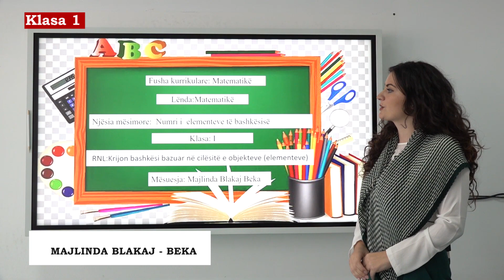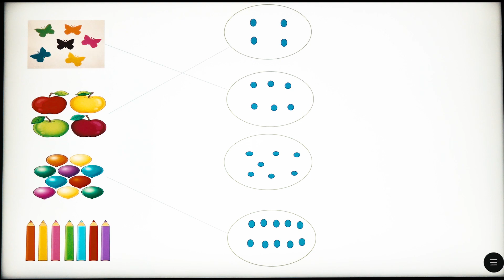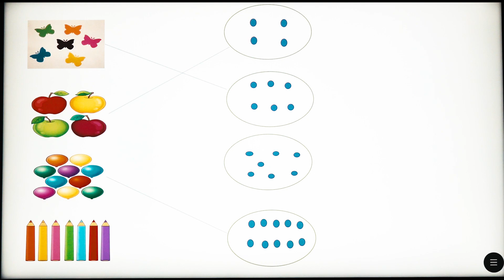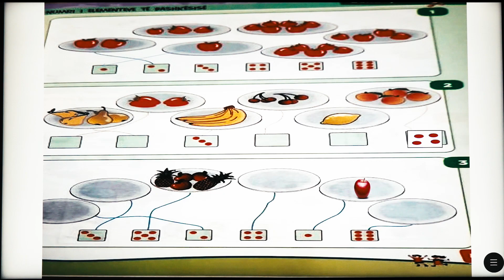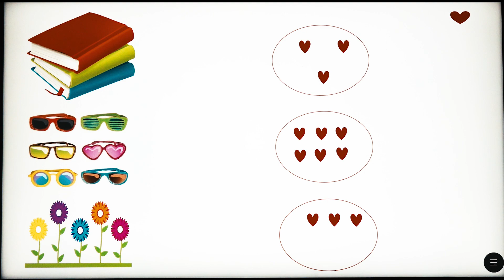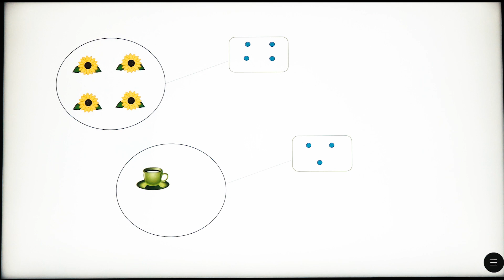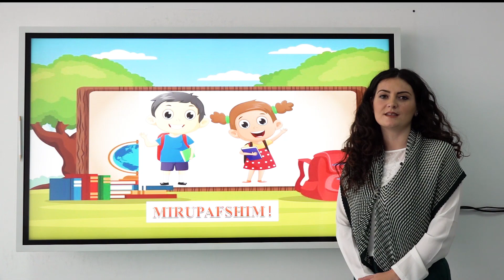1 02 014 - Java 3 - Matematikë - Numri i elementeve të bashkësisë